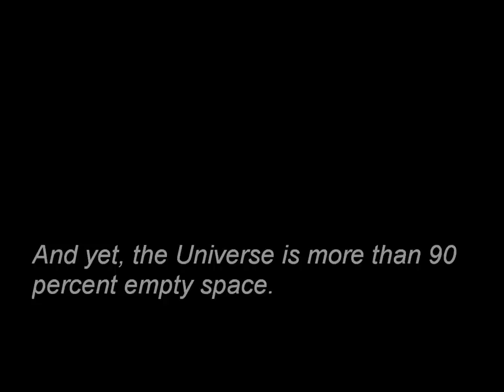Time Lapse Drawing Vaelt Sean Williams